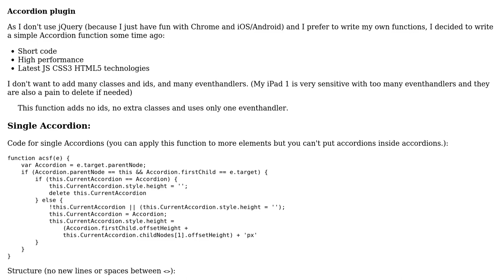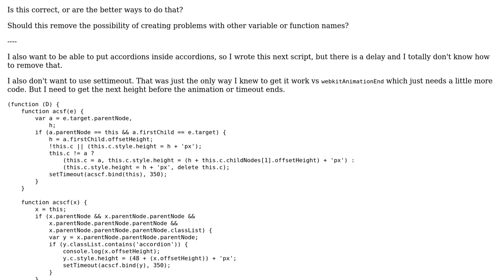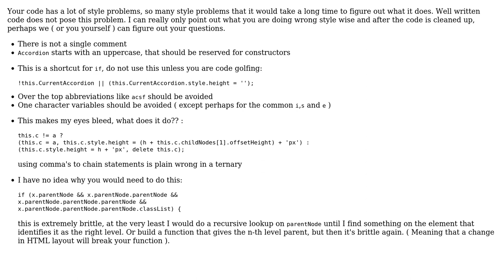Accordion JS plugin, CSS3 webkit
With thanks & praise to God, and with thanks to the many people who have made this project possible! | Content (except music & images) licensed under CC BY-SA | Music | Images & others | With thanks to user konijn user Jamal user cocco and the Stack Exchange Network Trademarks are property of their respective owners. You are responsible for your own actions.